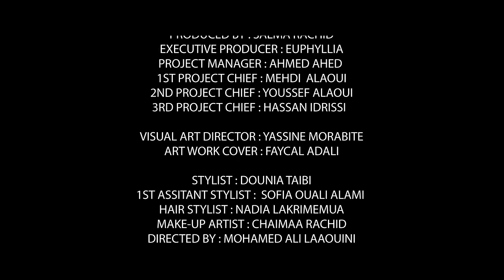SALMA RACHID ft DON BIGG CHLOUNEJ I (سلمى رشيد & دون بيغ - شلونج ( فيديو كليب حصري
COMPOSER : REDOUANE DIRI
WRITTEN BY : SAMIR EL MOUJARI & DON BIGG
RECORDED @ SALMA RACHID STUDIOS & DBF STUDIOS CASABLANCA
MIXED AND EDITED BY : AKRAM RACH
MASTERED @ DBF STUDIO